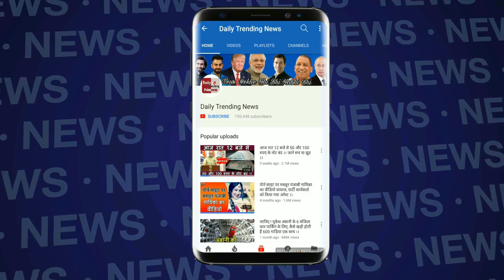अभी अभी: बॉलीवुड इंडस्ट्री में फिर छाया मातम, डॉक्टर हाथी के बाद अब इनकी हुई मौत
बॉलीवुड और टीवी इंडस्ट्री अभी तक कवि कुमार आजाद यानी डॉक्टर हाथी की मौत के शौक से भी नहीं उभरे थे कि बॉलीवुड इंडस्ट्री को फिर से सदमें में पहुंचाने वाली खबर आ गई। जी हां, फिल्म अब तक छप्पन के असिस्टेंट डायरेक्टर और स्क्रिप्ट राइटर रविशंकर आलोक की अचानक मौत हो गई है।